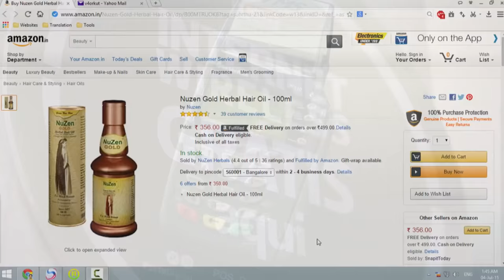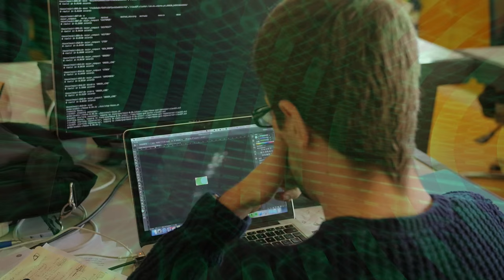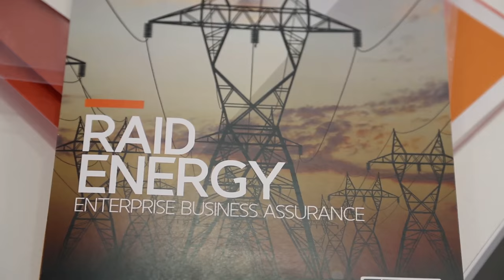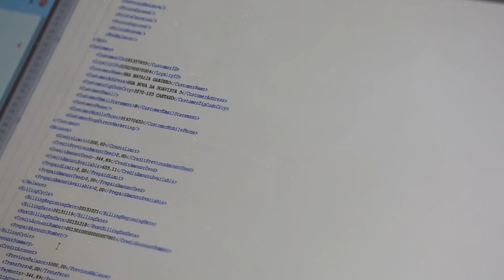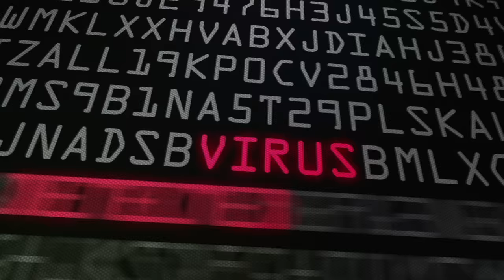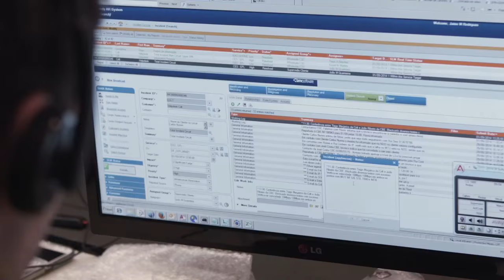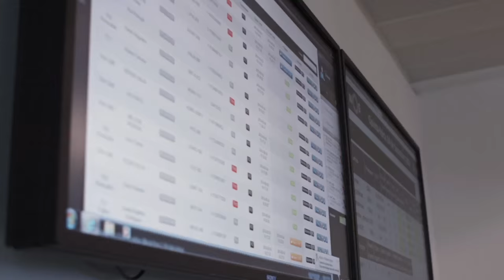INESC TEC: "Data mining: sinais de um mundo maravilhoso"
Através de ferraments de data mining, o INESC TEC ajudas as empresas  tirar o melhor partido de quantidades massivas de dados disponíveis. Este documentário revela o impacto desta área de investigação na sociedade e nas empresas.

O objetivo destes documentários é mostrar ao público em geral o impacto económico e social do INESC TEC na sociedade e nas empresas.

Horários de exibição:

- RTP3 - todos os sábados às 20h40.

Data mining: The signs of  wonderful world
Using data mining tools, INESC TEC helps companies take the best of massive amounts of data. This documentary explains the impact that this research area has on society and companies.